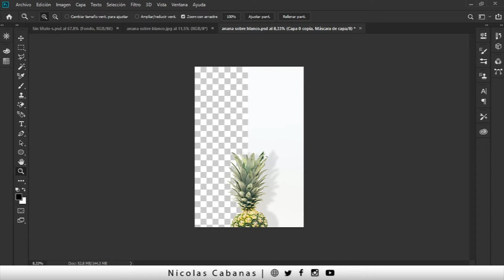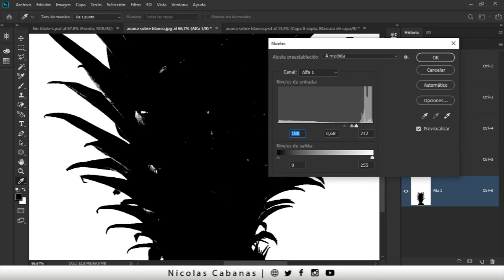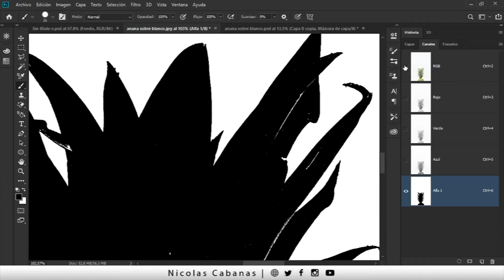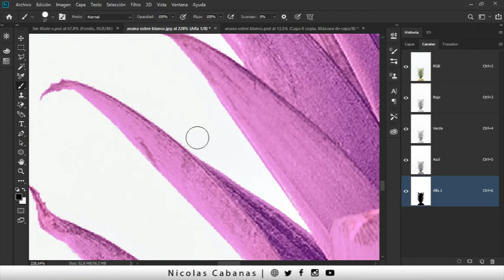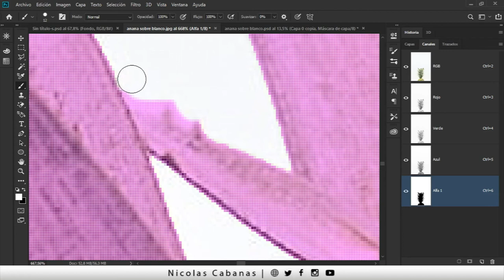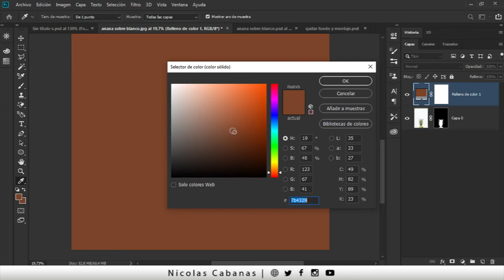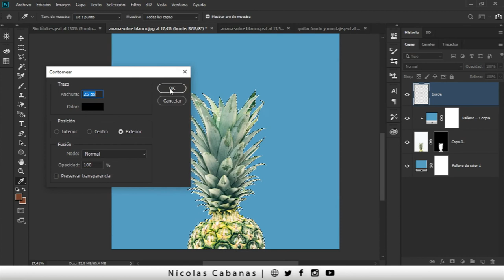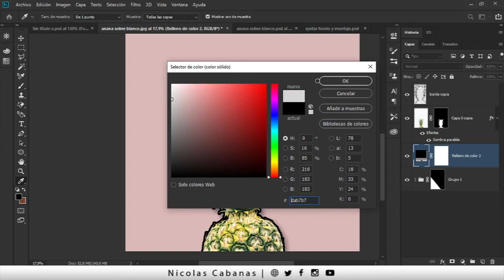🚥 Como QUITAR el FONDO a una Imagen en Photoshop 2021 [ Usando los CANALES de Forma NO Destructiva ]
Te enseño como usar bien los Canales para Quitar el Fondo en Photoshop. Además unos cuantos trucos extras de regalo!